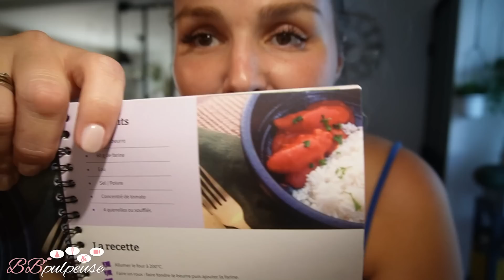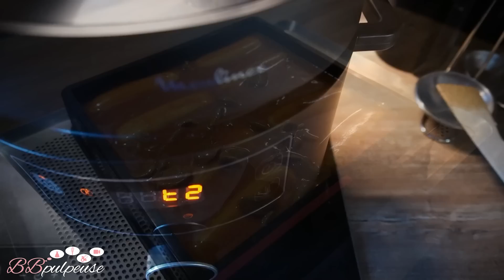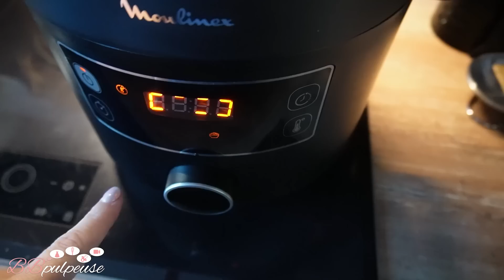[. VLOG .] Quenelles à la sauce tomate : inclus dans le Cookbook V1 (EBOOK PDF) | HAUL G. DETOU !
Collaboration commerciale AvaEtMay :
Promotion : – 50 % + 2 mini bougies parfumées (8 heures de combustion) au choix
offertes, dès 39€ d’achat* (Permet de tester de nouvelles fragrances gratuitement)

COOKBOOK Volume 2 et Bloc-Notes :
COMMANDEZ VITE - STOCKS LIMITÉS, DERNIERS ARTICLES !!

Collaboration commerciale MyMuesli
6 minis d’été OFFERTS dès 15 Euros d’achat

code : bb-summer
OU

-10% sur votre commande dès 10 Euros d’achat avec le code : BB10

PROJET MAISON ON EST BIEN ICI :
Et on ne vous dit pas tout dans le Vlog car la nouvelle chaîne est là pour ça !! :

🔗 MES LIENS

5% de REMISE sur votre commande | Code BBPULPEUSE5